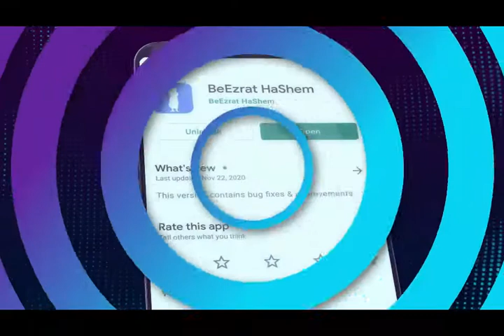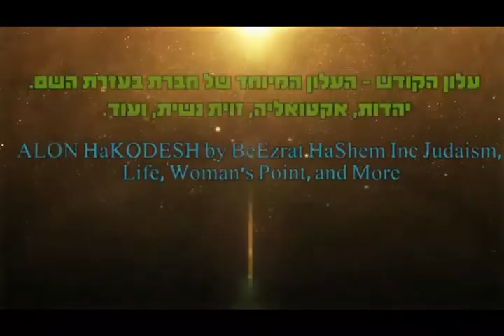💥💥💥רקטות על תל אביב